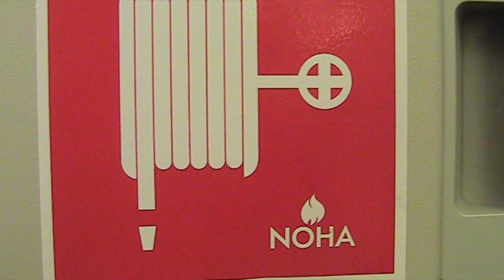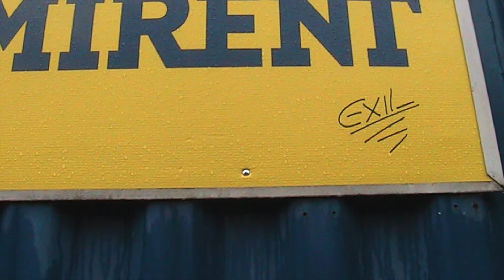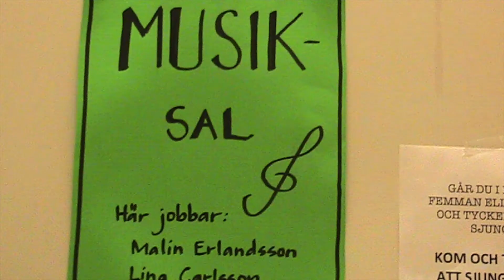Skapande skola Kungälv HT 2015 Digitalt Berättande Regnbågen Kastellegårdsskolan 4c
Skapande Skola åk 4 Digitalt Berättande Regnbågen på min skola.
En del tror att det finns en skatt vid regnbågens slut. Det är den vi ska hitta.